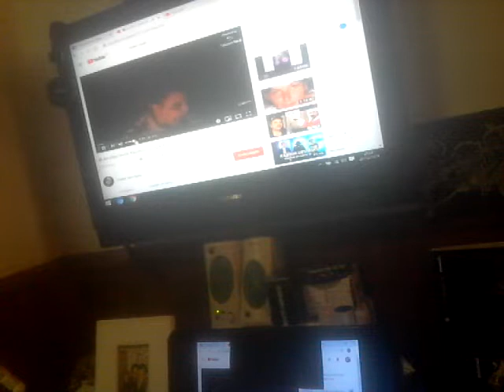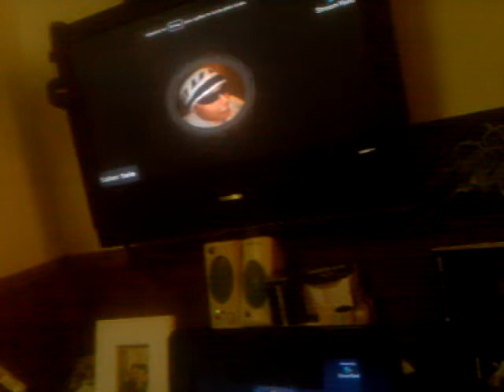AUX CONSEILS D'ALI.SABER ET LA.MEDISANCE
SOCIALNETWORK